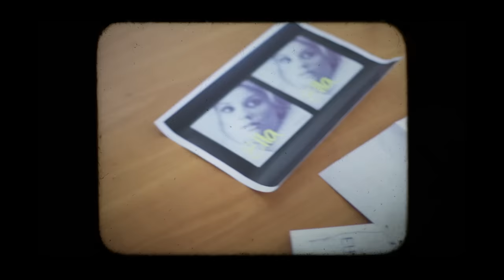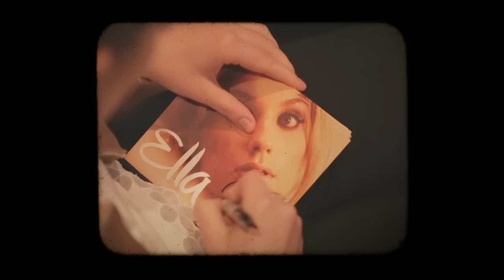Ella Henderson - Hard Work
Ella Henderson - Hard Work (Official Video)

Lyrics

Now I’m not talking from experience
But I think I’ve found magnificence
You can be hard work but you’re good for me
And though you seem to make my body ache
It’s a feeling I appreciate
Which makes it easier when

This time I know I won’t be proved wrong
This time to win you gotta lose some
Sometimes I just wanna give you up right away
But then you go and brighten up my day

I know I’m not wasting my time
For you to be the reason I cry
And no I’m not gonna lie
You’re hard work but you’re good for me

And you’re the one that’s by my side
When I’m going out of my mind
But ninety nine per cent of the time

And when I’m losing all my energy
You’re like my only working remedy
And when I struggle to breathe
Its ‘cause your hard work but you’re good for me
And when I start to feel I’ve had enough
And my head is feeling kind of rough
And even thinking is tough
When you’re hard work but you’re good for me

This high is a feeling that I’m fixed on
I knew it was worth it in the long run
‘Cause somehow everything has fell into place
And you can tell by the smile on my face

Mmm, hard work
Mmm, hard work
Mmm, you’re hard work but you’re good for me
Mmm, hard work
Mmm, hard work
But I’m not running away, no
A little bit of love is all it takes

And you’re the one to be by my side

Mmm, hard work
Mmm, hard work
Mmm, hard work
Mmm, hard work